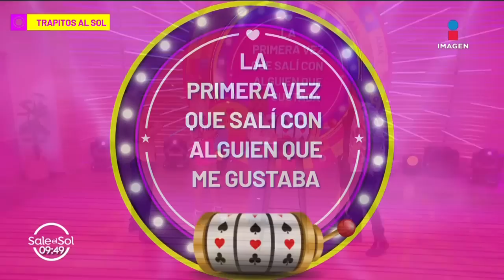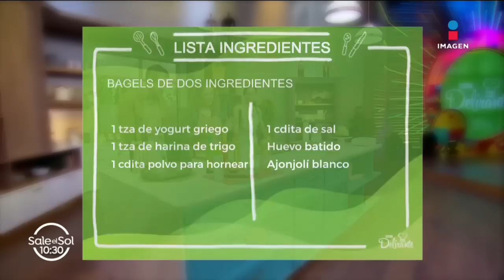¿Lo chapulineó? Palazuelos con la ex de Luis Miguel | Sale el Sol | 17/08/2023